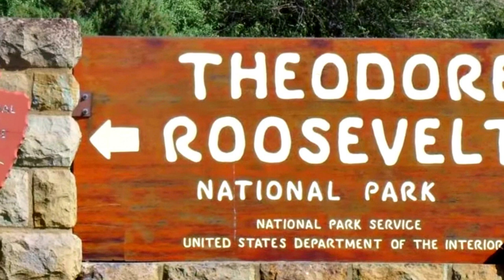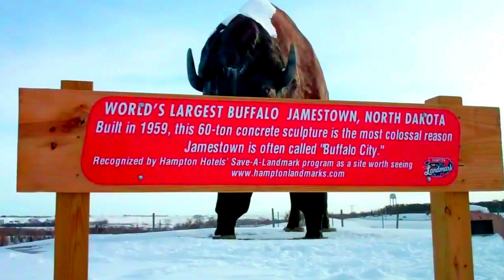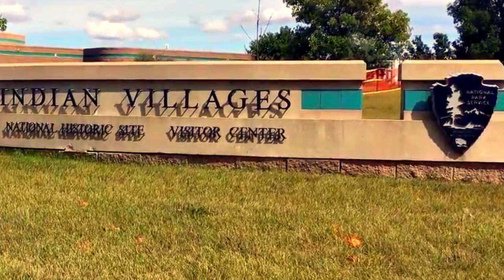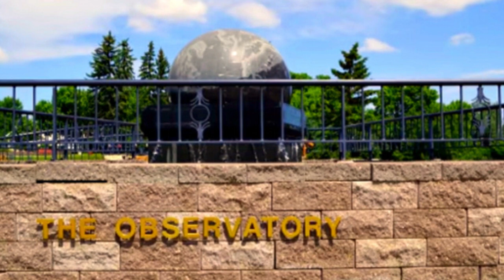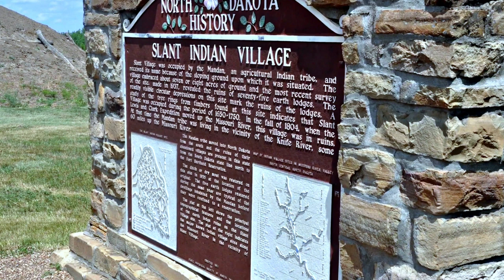The Best Places to Visit in North Dakota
For a wild, outdoor adventure, North Dakota offers unspoiled wilderness and beautiful park lands. Of the lower 48 states, it is one of America's most scenic. Also known for haunted places stories, North Dakota seems to have the more friendly type of spirits.  North Dakota's beauty inspired Theodore Roosevelt to establish the National Forest Service.As well as stunning scenery, the state presents a fascinating glimpse into the history and culture of the region through its museums and historic sites. Adventurers like Lewis and Clark, President Theodore Roosevelt, and Sakakawea have traveled these rugged lands before you and may even inspire you to make a mark on history too.

 Pack up your hiking boots and head off on a North Dakota adventure. For many travelers, a trip to North Dakota conjures up images of snow, cold, and wide open spaces. Yet this is a place to unleash your inner explorer with exciting outdoor activities,  and a wide variety of accommodations.

#1.Theodore Roosevelt National Park
#2.Frontier Village and the National Buffalo Museum
#3. Knife River Indian Villages National Historic Site
#4.Lake Sakakawea
#5.Scandinavian Heritage Park
#6.North Dakota Heritage Center
#7.Plains Art Museum
#8.Fort Abraham Lincoln State Park
#9.Maah Daah Hey Trail
#10.Historic Bridges in Valley City